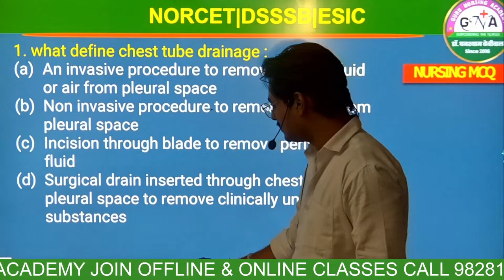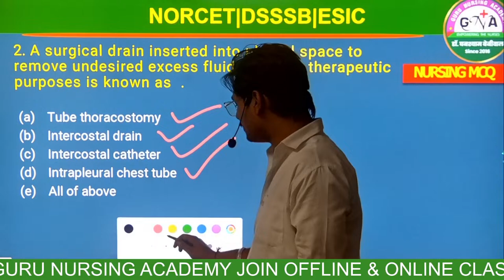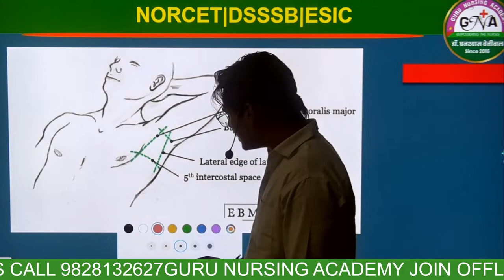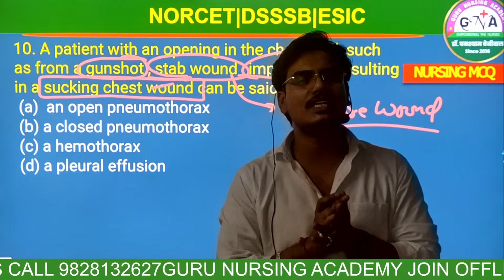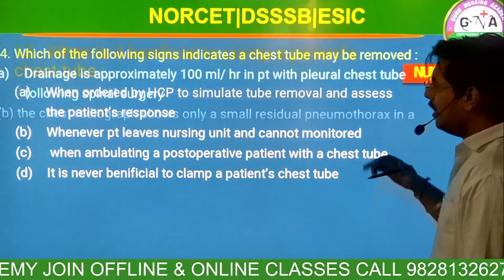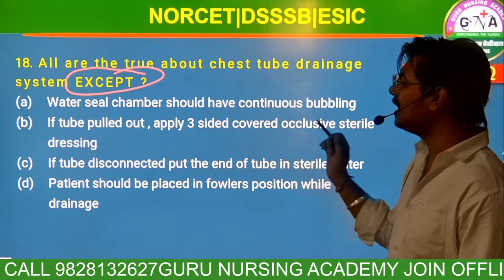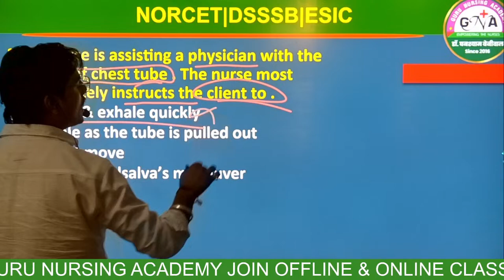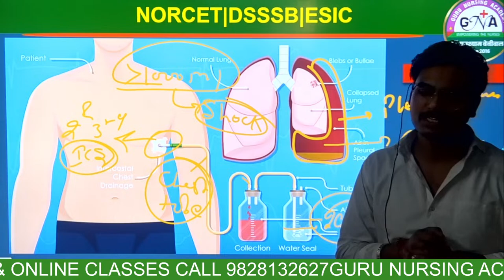CHEST TUBE DRAINAGE NORCET | DSSSB| ESIC | CHO 2024 IMPORTANT MCQ BY- UMESH SIR (FON)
Rajasthan CHO | CHO Exam Special Series | For CHO | GURU Nursing ACADEMY
ANM भर्ती  परीक्षा  - 2023  | राजस्थान  महिला स्वास्थ्य कार्यकर्ता  GNM भर्ती परीक्षा | NHM | RSMSSB
RAJASTHAN ANM VACANCY 2023 | RAJASTHAN ANM VACANCY LATEST UPDATE | ANM ONLINE CLASSES | ANM VACANCY